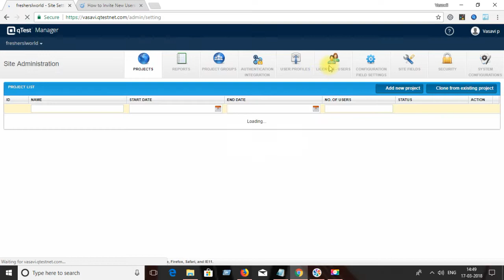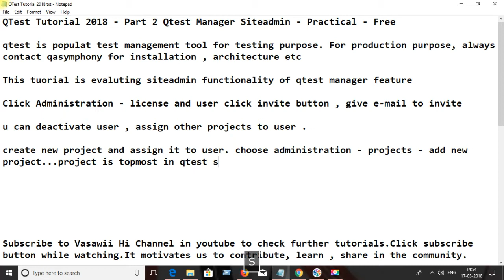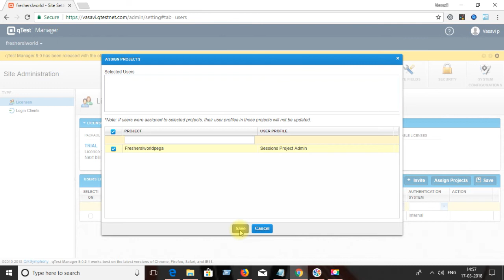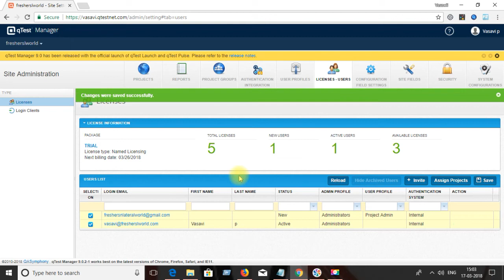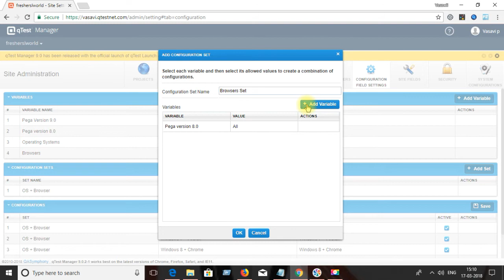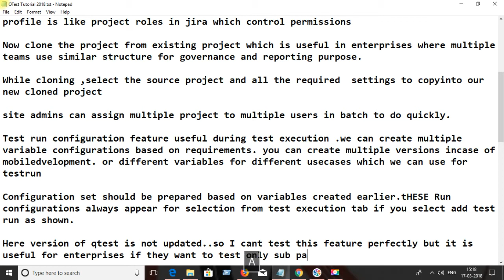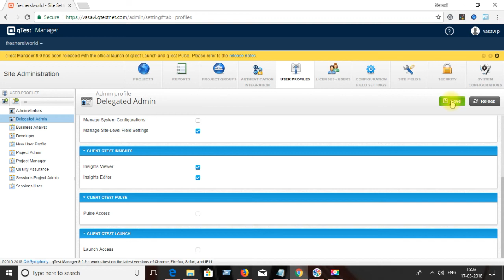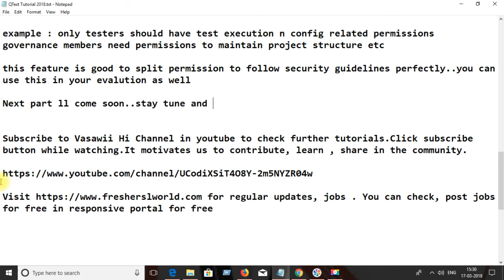Part 2 Qtest Manager Siteadmin - Practical - Free|qtest tutorial latest-EP#7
telugu ammayi Vasavi telugu vlogs # Vasavi telugu ammayi
QTest Tutorial 2018 - Part 2 Qtest Manager Siteadmin - Practical - Free contains steps to user management , project creation , test run configuration , managing user profiles etc for evalution purpose